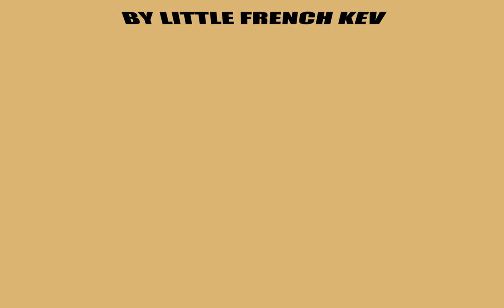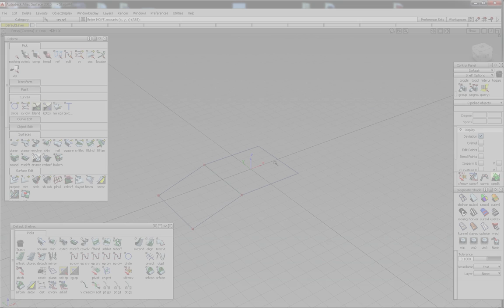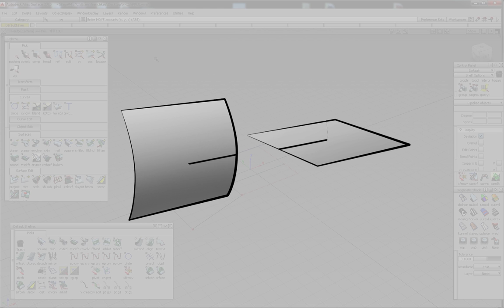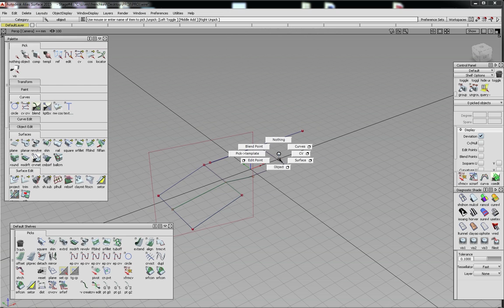Alias studiotools - projection, intersection, trim (english sub)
Voici un tuto sur les courbes sur surface et les fonction de projection, intersection et trim de surface .